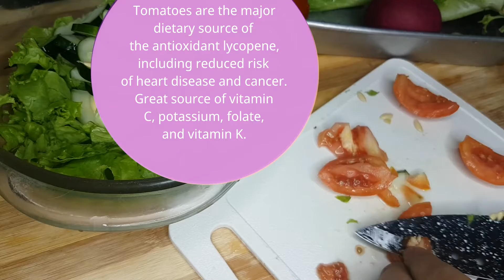Salted Egg in Lettuce Salad | Healthy recipe | Day 1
Honestly I really like salad most especially macaroni salad but it's not healthy bcoz of its sweetness and not too much healthy benefits.

Now, it's my Day 1 to prepare Green salad.

You can also be very creative in making your salad colorful, tasty, crunchy, balanced, appealing to eat and obviously healthy.